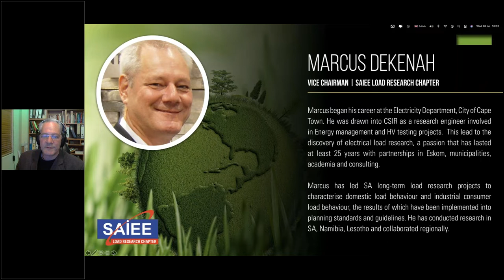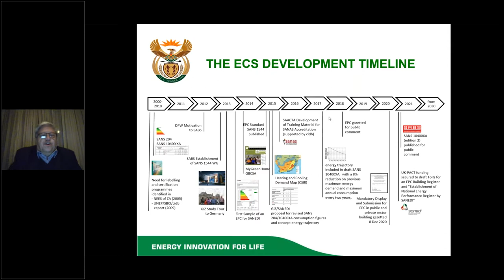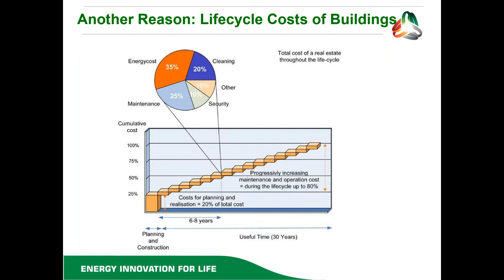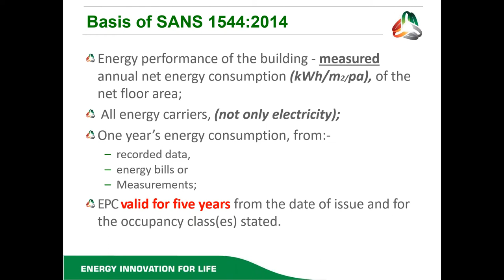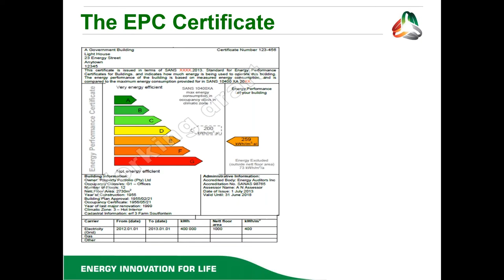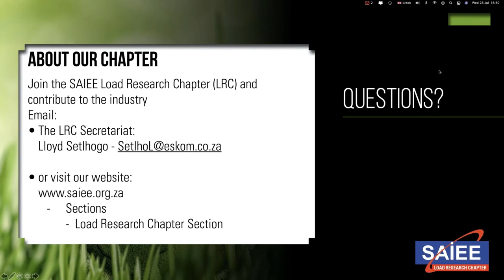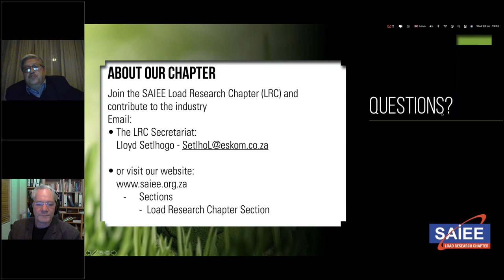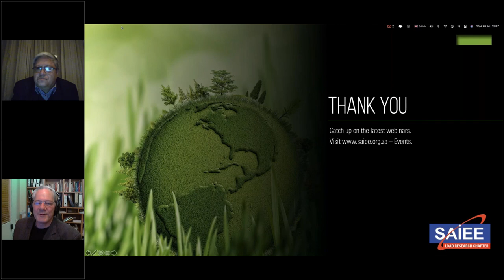SAIEE Load Research Chapter | Data-based Energy Performance Certificates (EPCs) in South Africa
This presentation was given by Barry Bredenkamp during a Webinar of Load Research Chapter 28 July 2021.

Buildings account for approximately 30% of energy consumption globally. Energy Performance Certificates (EPCs) are a common tool used in many countries to assess and identify opportunities for energy efficiency improvements in facilities. South Africa has adopted this concept, joining the global community striving for greater energy efficiency.

This talk introduces the audience to the concept and requirement of EPCs in South Africa.

At the end of last year, government gazetted new Regulations that require owners of certain building categories to display a certificate of the building’s “energy performance” at the entrance of the building, on-or-before 7 December 2022. The Regulations require that owners of 4 categories of non-residential buildings must assess and visually declare the energy consumed per square metre per year for buildings above a minimum threshold size. Data used to calculate the certificates will be submitted to the South African National Energy Development Institute (SANEDI), an agency of the Department of Mineral Resources and Energy. SANEDI will track these certificates and maintain a building performance register.

Presenter:  Barry Bredenkamp is the General Manager: Energy Efficiency and Data & Knowledge Management, at the South African National Energy Development Institute (SANEDI), a state-owned entity within the Department of Mineral Resources and Energy. Barry participates actively to champion energy efficiency and reduce harmful impacts of Climate Change in the world. He has written and presented numerous papers on energy efficiency locally and internationally.

Contents:
01:20     Host intro
02:30     Speaker intro
04:00     Presentation start
12:40     Why focus on EPC
42:50     Questions